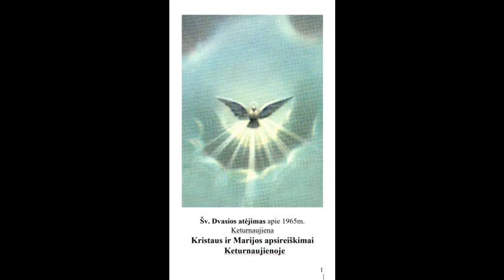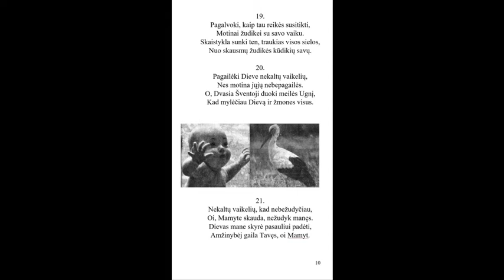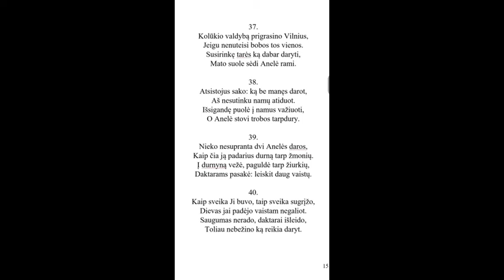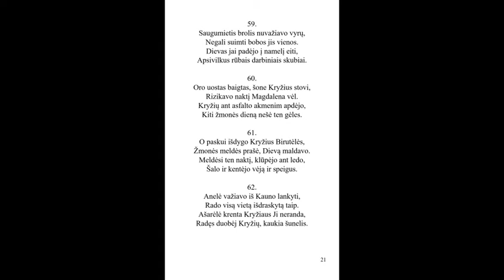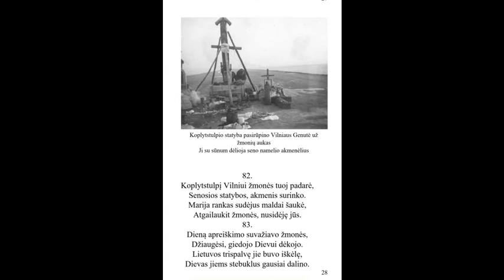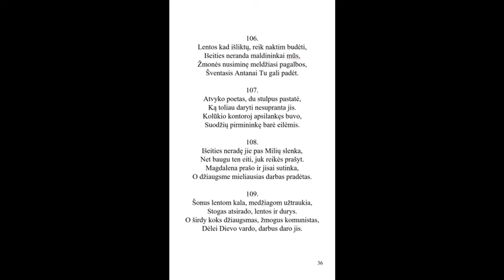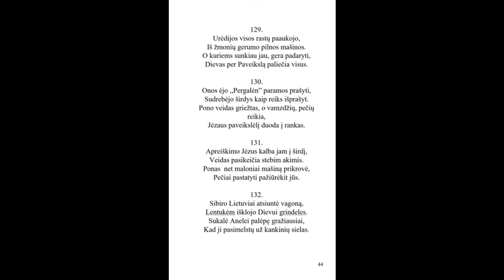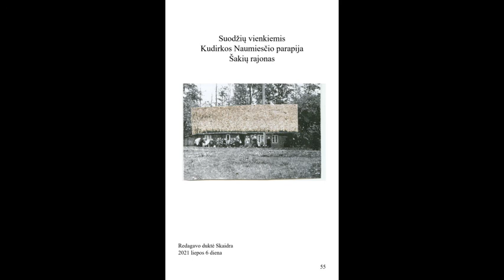Onos - Magdelenos Giesmė "Atsivertimas ir pagijimas"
Mano mama Ona Jankauskaitė - Jančienė (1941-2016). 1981- ųjų lapkričio 14-tą patyrė dvasinį palytėjimą Jėzaus Kristaus Apreiškimo Aneliukei vietoje, Suodžių kaime Keturnaujienoje.  Onutė Jančienė dėjo daug pastangų,  kad žmonės pažintų šią vietą ir visus dvasinius pranešimus išsakytus Jėzaus Kristaus, Mergelės Marijos, archangelo ir šventųjų. Po 30 ties metų, per 150 posmų Onutė sueiliavo - šios Apreiškimo vietos istoriją ir savo potyrius.
Kadangi buvau paprašyta pataisyti, šią vasarą taip ir padariau. Stengiausi išsaugoti Onutės-Magdelenos kalbos ypatumus. Kai kurie žodžiai buvo pakeisti vietomis ar panaudoti sinonimai dėl teksto sklandumo ir dainos melodijos. Su didžia pagarba visiems susijusiems su Apreiškimo vieta. Dėkoju už Jūsų meilę, siekimą aukštesnės dvasinės bendrystės ir pačias kilniausias intencijas Lietuvai ir visai Žmonijai.
Gieda - Skaidra Jančaitė